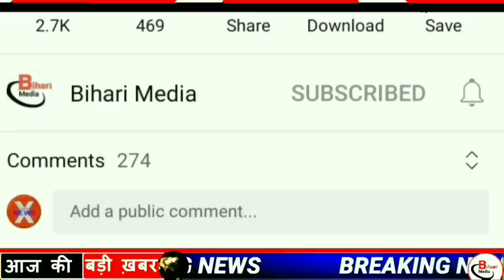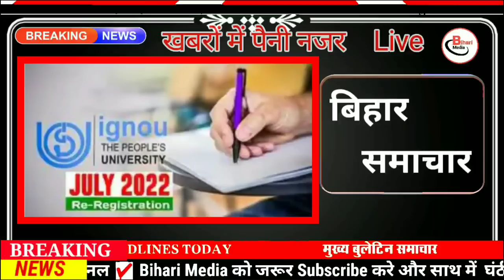Today 7 September bihar news|bihar news,bihar ka news|Gaya news,bhagalpur news|biharinews